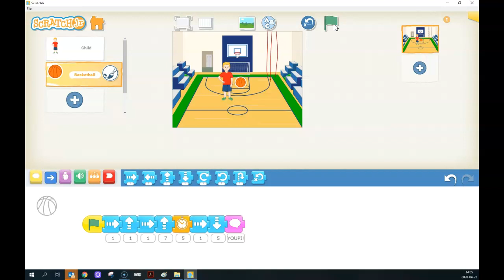Activités créatrices y ScratchJr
Activités créatrices y pour exprimer sa joie en criant YOUPI!